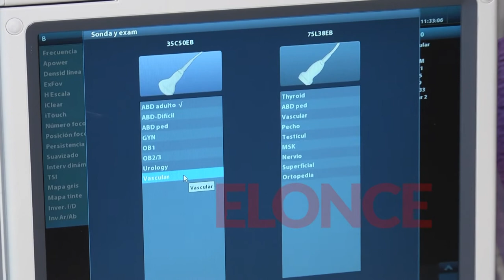Médico casi llora al reconocer el trabajo de la cooperadora del San Roque